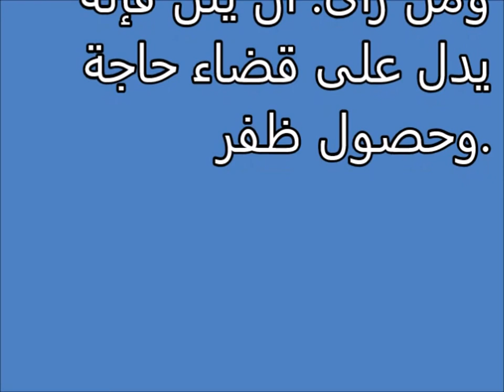أنين Tafsir ahlam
تفسير,
ابن سيرين,
تفسير احلام ابن سيرين,
تفسير حلم,
تفسير الاحلام للامام الصادق,
مفسر الاحلام,